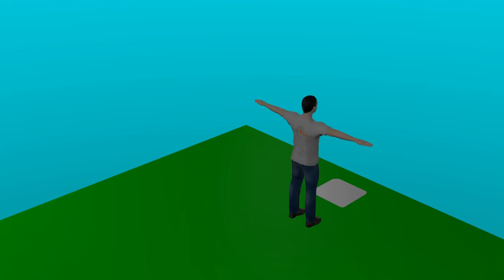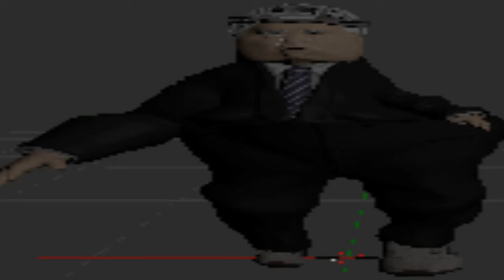I FOUND A PLAYSTATION 5 *GONE WRONG*.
crazy that they are just lying around.